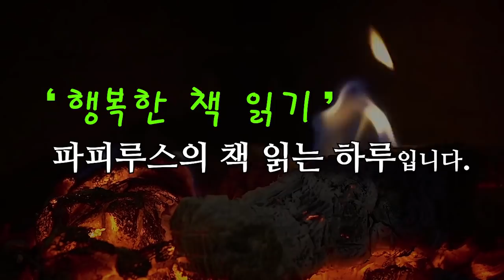제60회한국소설신인상수상작품/제 팔자에 빌딩 있나 좀 봐주시면 안 될까요? "빌딩갖기" 유영근 작가 작품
00:00:00 책소개 & 인사말
00:02:52 본문 읽기
00:47:50 감상평 & 맺음말